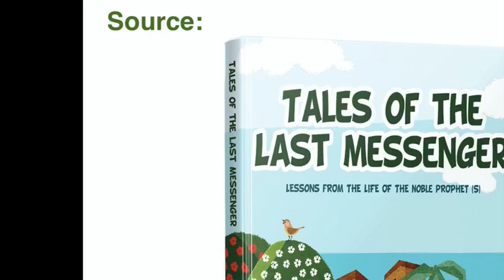The Kind Prophet (s) and the Thirsty Cat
Mohammad Hadi Khorasani narrates a story from Tales of the Last Messenger!